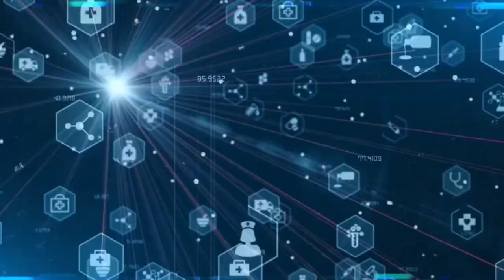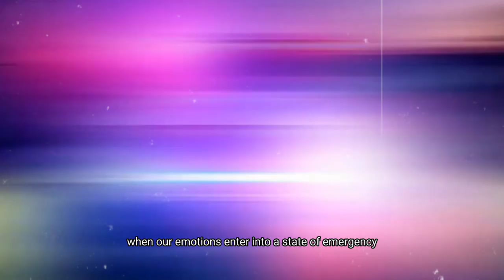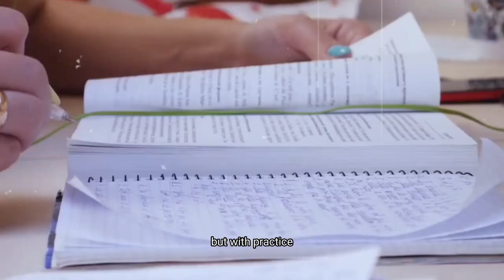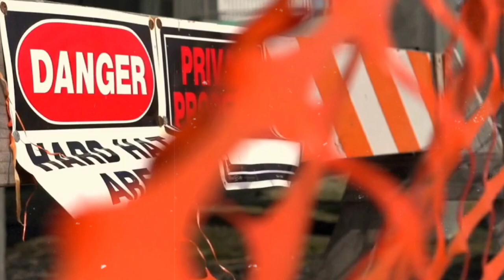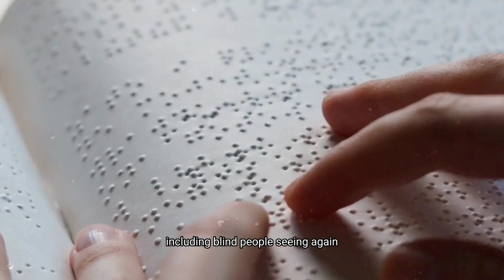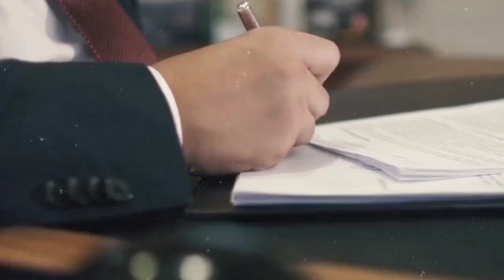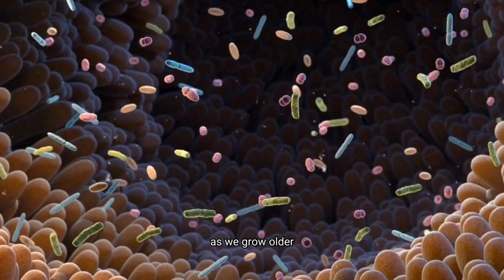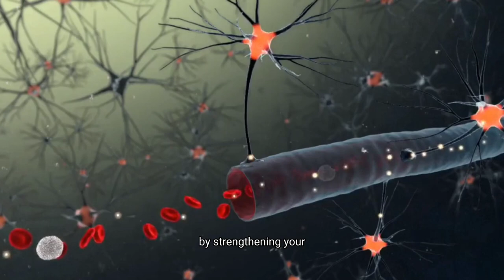The Master Key To Your Best Life - Dr Joe Dispenza | Law of Attraction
Welcome to Motivational Beliefs! Are you ready to unlock your potential and manifest your dreams into reality? Join us in this journey of discovering the powerful techniques of the Law of Attraction and the Law of Assumption to manifest your desires and improve your life.

Through amazing manifesting techniques like meditation, self-healing, visualization, positive affirmations, gratitude, and personal development, we will explore ways to create abundance in our lives and realize our dreams. Learn the secrets to manifesting with our guided meditations, mindset shifts, and other self-help tools. Discover the power of positive thinking and consciousness with us and start manifesting your dreams today!

📢 Credits:
🖼️ Photo Credits: Stock Footages
📹 Video Credits: Edited by "Motivational Beliefs" Team

👉This video would also resolve your following queries related to manifestation:
-How do I Start Manifesting
-How to Manifest Anything
-Manifestation affirmations
-How do you develop a Positive Mindset
-What is the right way to ask universe?
-How do I attract abundance?
-What are the powerful visualization techniques?
-How do you express gratitude to the universe?
-How do you write a powerful affirmation?
-How do you manifest self improvement?
-How to Manifest 10X Faster
-Techniques to Manifest 100X Faster